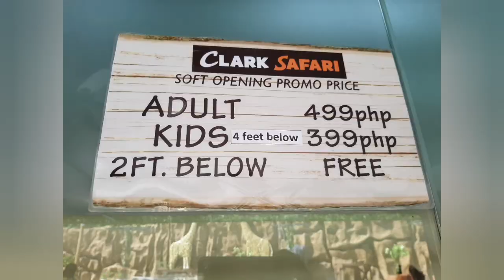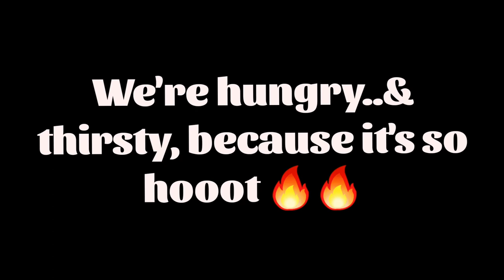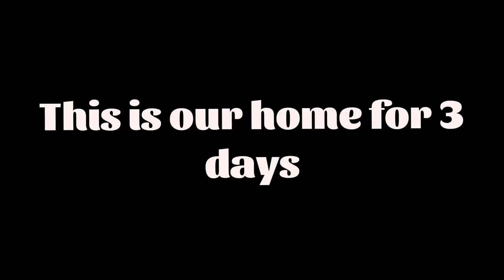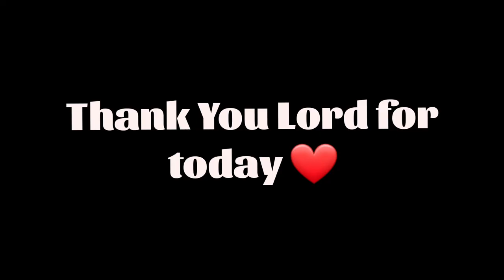Clark Safari (Tyler's Birthday Celebration, 05.07.2022)